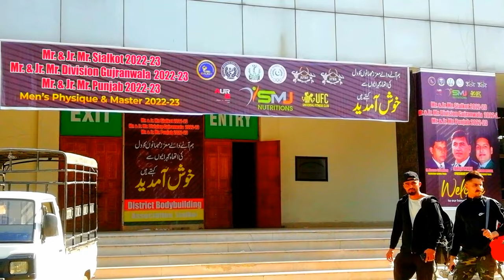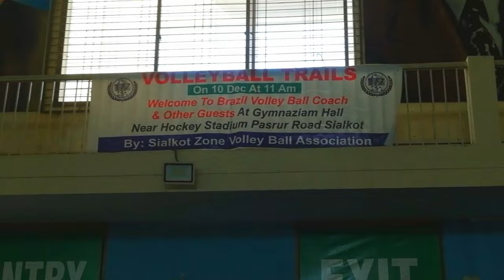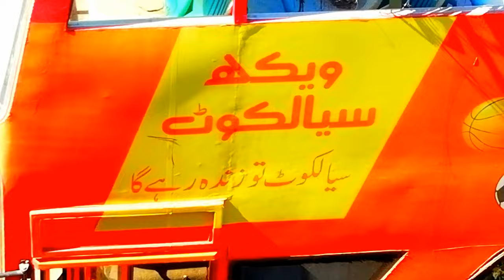today bodybuilding competition in sialkot | bodybuilding mukabla | vlog blog ‎@MrUsama854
❣️Vloging❣️